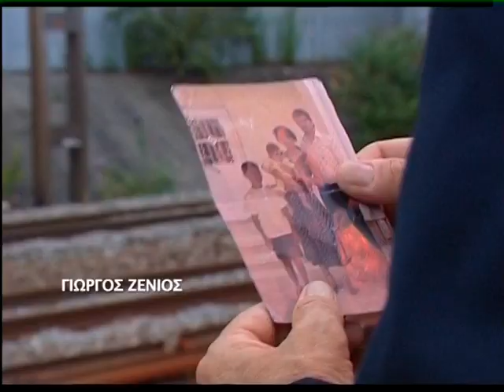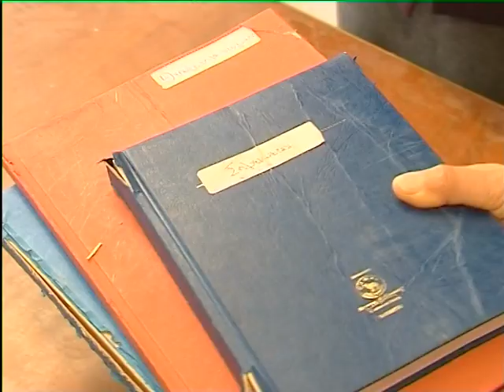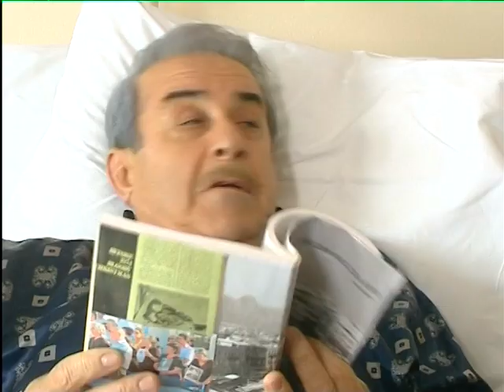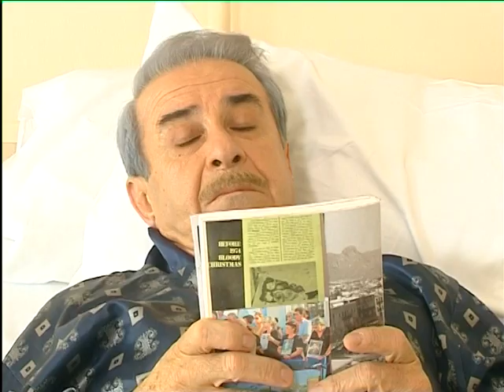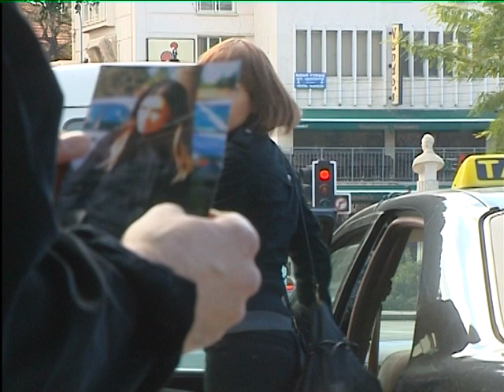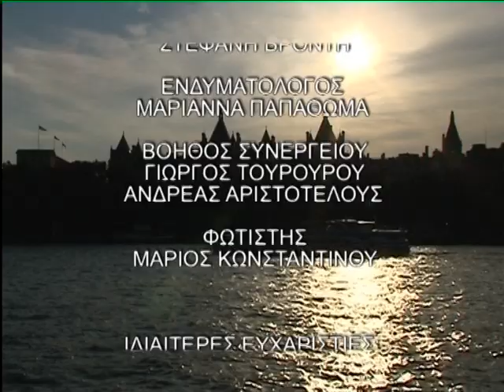Επιστροφή επ.35 (2008-09) SigmaTV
Σκηνοθεσία: Βάσος Βάσου

Σενάριο: Ηλιάνα Χαλκιά

Μουσική σύνθεση: Γιώργος Καλογήρου

Ηθοποιοί: Γιώργος Ζένιος , Τάσος Χαλκιάς (I) , Μαργαρίτα Ζαχαρίου , Κρίστοφερ Γκρέκο , Ηλιάνα Χαλκιά , Ορέστης Σοφοκλέους , Κύνθια Παυλίδου , Ανδρέας Βασιλείου , Ανδρούλα Ηρακλέους , Γιάννης Κόκκινος , Ηλέκτρα Φωτιάδου , Έλενα Διαμαντίδου , Φαίδρος Στασίνος , Τζωρτζίνα Τάτση , Ελένη Καούλα , Χρίστος Καραΐσκος , Αυγούστα Ευσταθίου , Ιάσονας Λοϊζίδης

Περίληψη/Σχόλια: Η ιστορία βασίζεται σε αληθινά γεγονότα. Τον Απρίλιο του 2007 επιστρέφει στην Κύπρο, μετά από 26 χρόνια, ο Γιώργος Κυρανίδης. Ξαναφέρνει στην μνήμη του τους αποχαιρετισμούς με τη μάνα, τον αδελφό του, τον τρίχρονο γιό του και τη νεογέννητη κόρη του. Θυμάται την αιχμαλωσία και τη μεταφορά του στα Άδανα της Τουρκίας, την φυλάκιση και την απελευθέρωση του. Βιώνει και πάλι την αγωνία για την αναζήτηση της χαμένης του οικογένειας και τη μεγάλη απόφασή του να ξενιτευτεί για μια καλύτερη ζωή. Ο Γιώργος, όταν μαθαίνει ότι πάσχει από καρκίνο, αποφασίζει να ρευστοποιήσει όλη του την περιουσία και να επιστρέψει στην Κύπρο για να κλείσει τα μάτια του εκεί. Όταν έρχεται στην Κύπρο, όλη η ιστορία θα περιστραφεί γύρω από τις προσπάθειές του να ανακαλύψει την οικογένειά του, ενώ τα παράξενα παιχνίδια, που παίζει η μοίρα, θα τον φέρουν αντιμέτωπο με την πιο σκληρή αλήθεια...